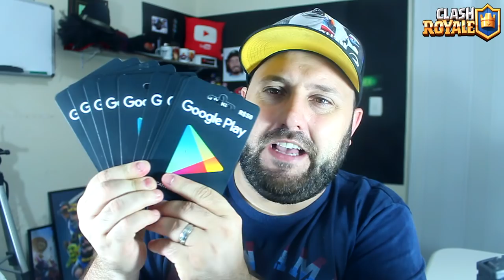É POSSÍVEL? QUANTO TEMPO DEMORA PARA CHEGAR AO NÍVEL 13 DO CLASH ROYALE - BRUNO CLASH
NESTE VÍDEO MOSTRO A VOCÊS O QUE ACONTECE QUANDO CHEGA AO NÍVEL MÁXIMO DO CLASH ROYALE, E EM QUANTO TEMPO EU CONSEGUI! SERÁ QUE DEMORA PARA CHEGAR AO NÍVEL 13 DO CLASH ROYALE? E O QUE ACONTECE? ASSISTA AGORA AQUI NO CANAL BRUNO CLASH!!